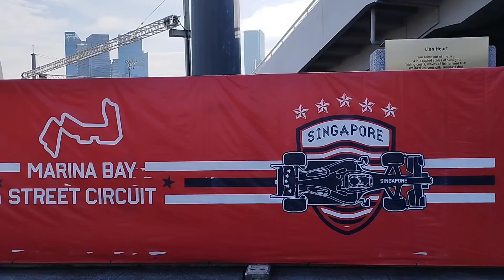#50 yrs.Old Merlion(Happy 50th birthday Merlion)Singapore Legendary//The Myth The Legend The Merlion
50 yrs old Merlion 70-ton Merlion statue is one of the city most Iconic sight and is Located in this park and near at Fullerton Hotel Singapore
The famous Landmark and major tourist attractions in Singapore 🥰
Miss Universe 1987 contestant they had photograph here.